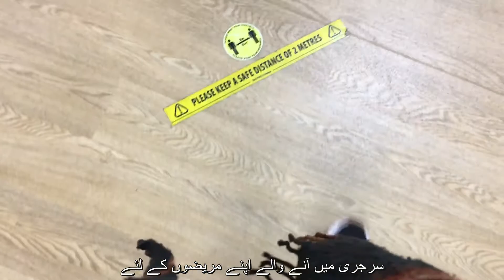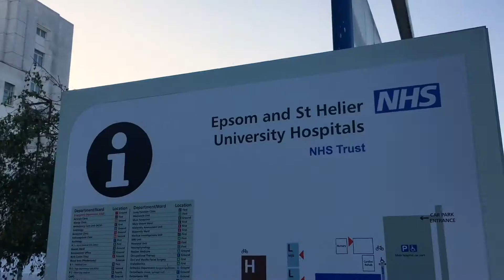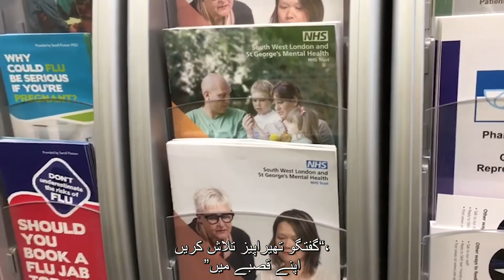Keeping you Safe - Maternity - Urdu